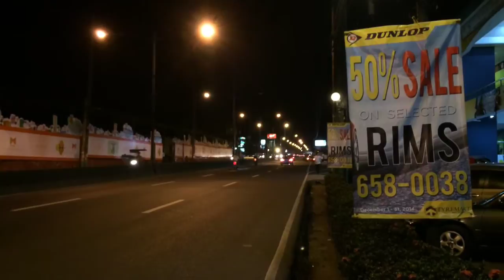DRIFT Xaust on a B18 Honda Civic